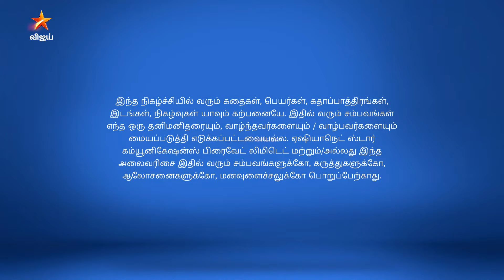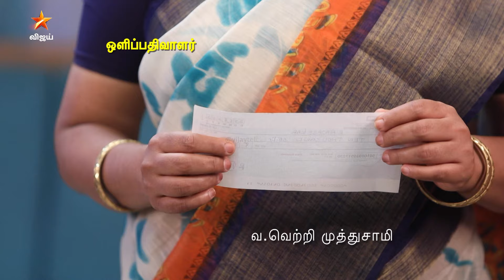Baakiyalakshmi | பாக்கியலட்சுமி | Full Episode 333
பாக்கியலட்சுமி - இனி தினமும் இரவு 9.00 மணிக்கு நம்ம Vijay Television - YouTube page la.. மறக்காம பாருங்க.